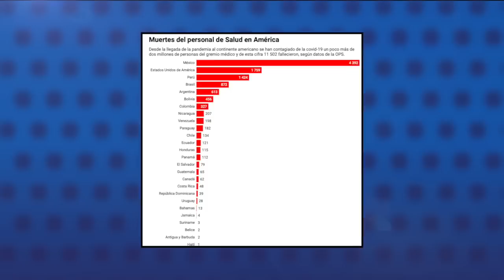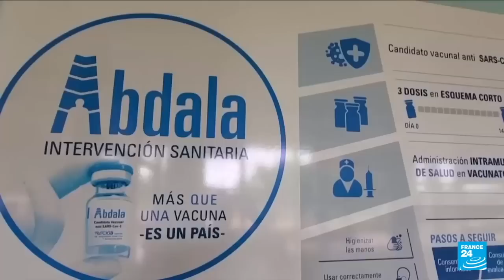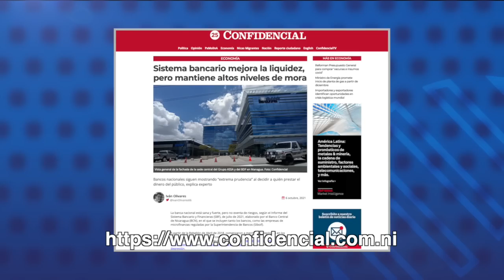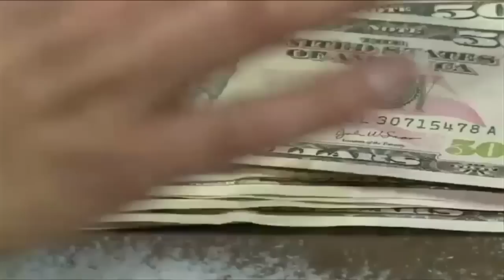Nicaragua es el país de América donde más muere personal de salud por covid-19.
1.- Nicaragua es el país de América donde más muere personal de salud por covid-19.
2.- OPS recuerda que las vacunas cubanas no están aprobadas, pero es potestad de los Gobiernos aplicarlas.
3.- Sistema bancario mejora la liquidez, pero mantiene altos niveles de mora.